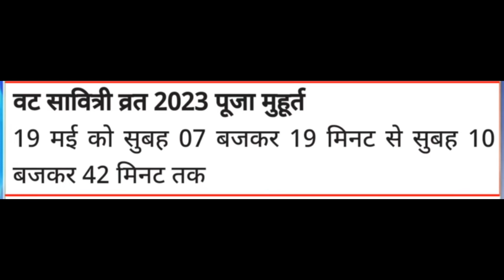Vat Savitri 2023 Date, Vat Savitri Vrat Kab Hai, वट सावित्री व्रत पूजा विधि, Vat Savitri Vrat 2023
वटसावित्रीपूजाकब है2023में

Vat Savitri Puja kab hai
Vat Savitri vrat kab hai
Vat Savitri vrat ki Puja samagri
Vat Savitri
Vat Savitri Puja kaise kiya jata hai
Vat Savitri Puja samagri
Vat Savitri vrat kab hai 2023 mein
Vat Savitri vrat kitne tarikh Ko hai
Vat Savitri vrat 2023 kab hai
Vat Savitri vrat Vidhi
Vat Savitri vrat Puja Vidhi
Vat Savitri vrat ki vidhi
Vat Savitri vrat Puja kab hai
Vat Savitri vrat Puja 2023
Vat Savitri vrat Puja samagri
Vat Savitri vrat pahli bar kaise karen
Vat Savitri vrat Pujan Vidhi
Vat Savitri Pati Puja
Vat Savitri Puja Ghar per kaise karen
Vat Savitri Puja 2023 Pradeep Mishra
Vat Savitri vrat Ki Katha
Vat Savitri vrat kaise karen
Vat Savitri vrat kaise karte hain
Vat Savitri vrat kab aata hai
bargadahi amavasya kab hai
bargadahi kab hai
bargadahi Puja kab hai
bargadahi Amavasya
bargadahi
bargadahi amavasya kab Ki hai
bargadahi puja
bargadahi Puja kaise ki jaati hai
bargadahi amavasya kis tarikh Ko hai
vat Purnima Vidhi in Marathi
vat Purnima
Vat Puja 2023
vat Purnima 2023
bad mavas kab Ki hai
badmavas kab Ki hai
badmavas Ki kahani
badmavas kaun si tarikh Ki hai
badmavas kitni tarikh Ki hai
badmavas 2023
badmavas Puja
badmavas ki Puja
badmavas ki Puja kaise karte hain
badmavas ki Puja kaise karen
badmavas ki Puja kab hai
badmavas kab ki padegi
Vat Savitri Puja saman
Vat Savitri Puja simple Vidhi
Vat Savitri vrat mein kya khana chahiye
Vat Savitri vrat mein kya kya lagta hai
Vat Savitri vrat mein kya khaye
vat Savitri vrat mein kya kya saman lagta hai
Vat Savitri Puja mein kya kya lagta hai
VAT Savitri Puja mein kya kya saman lagta hai
vat Savitri Puja mein kya kya hota hai
Vat Savitri Puja mein kya sab lagta hai
Vat Savitri Puja mein kya kya saman rahata hai
Vat Savitri Puja mein kya kya samagri lagta hai
2023 mein badh Puja kab hai
badh Puja 2023 mein kab hai
2023 mein badh Puja
2023 mein badh Puja kab
bargadahi amavasya 2023 mein kab hai
bargadahi amavasya 2023 mein kab
San 2023 mein bargadahi amavasya kab hai

वट सावित्री पूजा कब है
वट सावित्री व्रत कब है 2023
वट सावित्री कब है
वट सावित्री पूजा
वट सावित्री 2023
वट सावित्री पूर्णिमा
वट सावित्री व्रत कैसे किया जाता है
वट सावित्री पूजा कब है 2023 में
वट सावित्री की कथा
वट सावित्री पूजा कैसे करते हैं
वट सावित्री कब है 2023 में
वट सावित्री व्रत क्यों किया जाता है
वट सावित्री व्रत की विधि
बड़ मावस कब की है।
बड़ मावस पूजा सामग्री
बड़ मावस पूजा विधि
बड़ मावस की संपूर्ण पूजा सामग्री